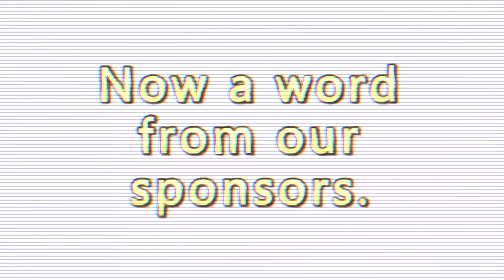Fatboy SSE Goes Shopping For Sneakers With CoolKicks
Visit Cool Kicks:
7565 Melrose Ave Los Angeles, CA - (COOL KICKS LA) 7718 Melrose Ave, Los Angeles, CA 90046 - (The CooL)
6701-U Loisdale Road, Springfield, Virginia - (COOL KICKS VA)
1340 3rd St. Promenade, Santa Monica, CA - (COOL KICKS SANTA MONICA)

Edit
@santiagofilmz (Editior/film)